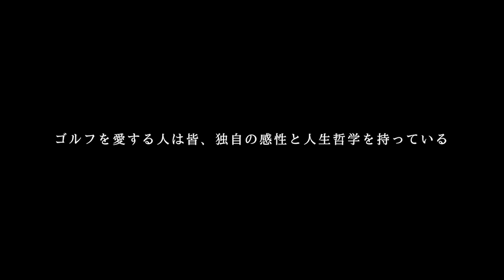中村 橋之助 待望の3代目JEWEL LINE 「DIAMOND Speeder」誕生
1995年、東京都生まれ。8代目中村芝翫（当時は中村橋之助）とタレントの三田寛子の長男として生まれ、2000年に初代中村国生を名乗って初舞台を踏む。2016年に中村橋之助を襲名した。学生時代はゴルフ部に所属し、高3時に出した70がベストスコア。ドライバー飛距離は260y。